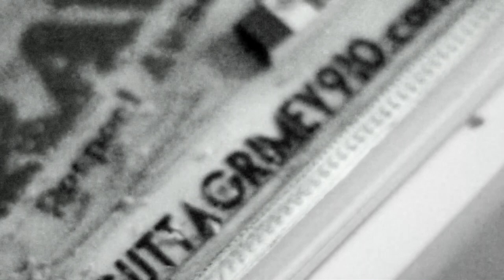Gutta Grimey 910 - Intro (TBW)